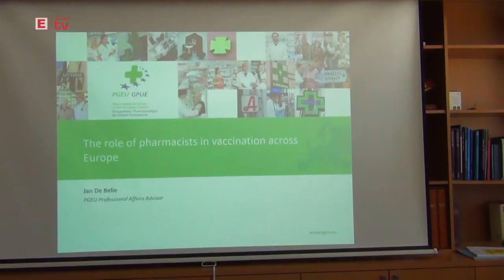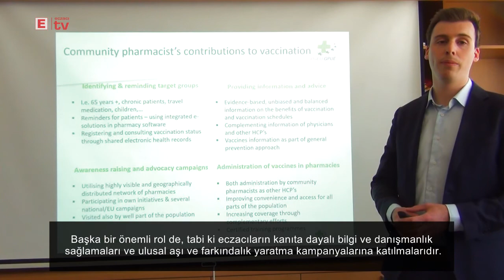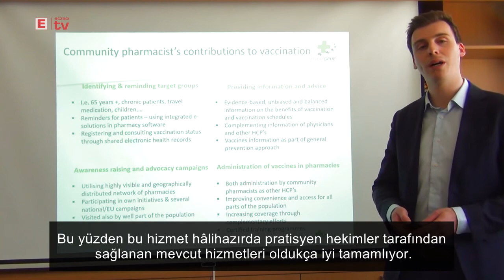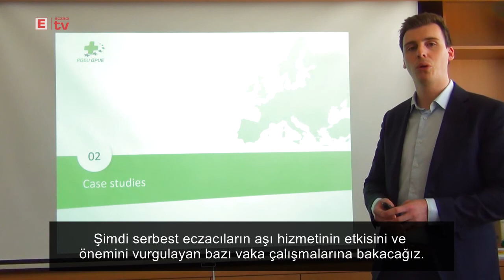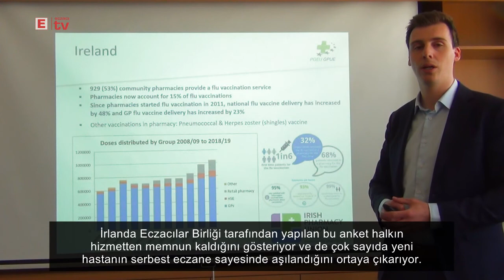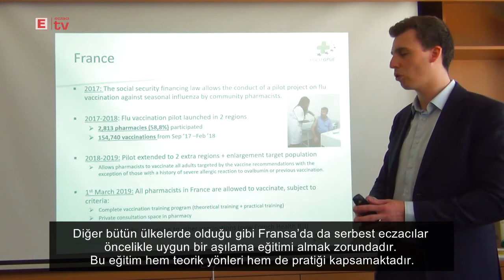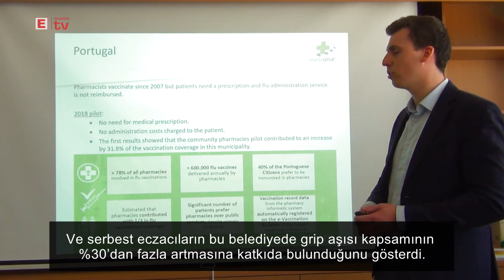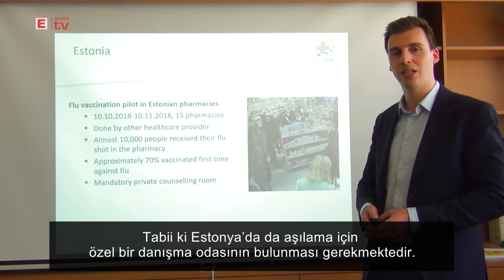Jan De Belie - Farklı AB Ülkelerinde Aşılamada Eczacıların Rolü